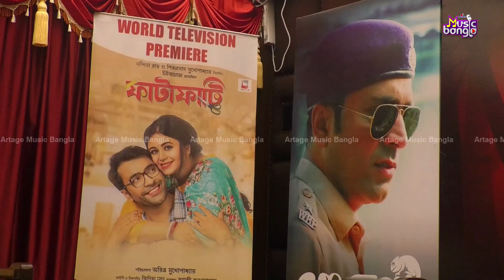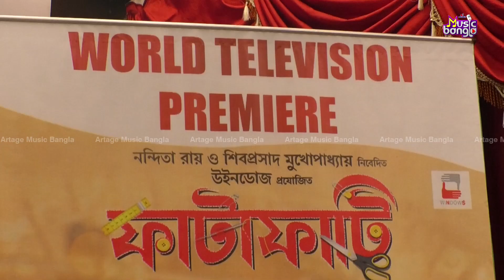এবার ড্রয়িং রুমে ফাটাফাটি কেমিস্ট্রি | Artage Music Bangla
আবির-ঋতাভরী জুটির 'ফাটাফাটি' ছবিটি সিনেমাহলে বিরাট সাফল্য পেয়েছিল। এবার সেই ছবিরই ওয়ার্ল্ড টেলিভিশন প্রিমিয়ার হচ্ছে। তা নিয়ে কী বললেন আবির ও ঋতাভরী?